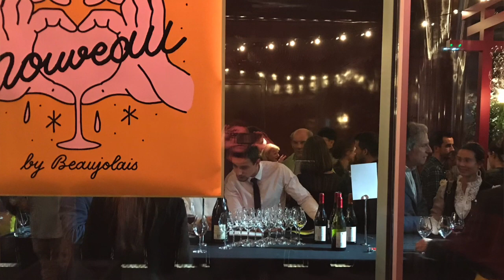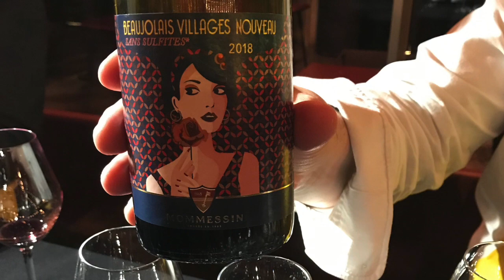Yoann Kempst, Jim Grandcamp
Swing Manouche pur célébrer le Beaujolais Nouveau 2018 aux Bains, Paris